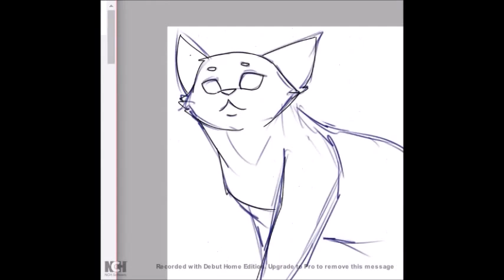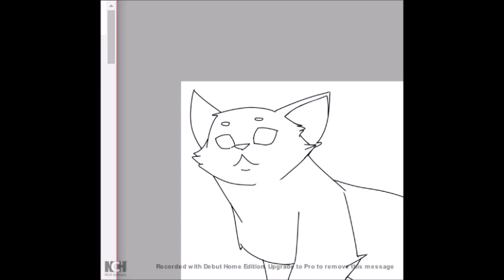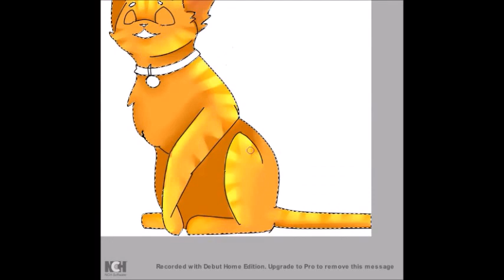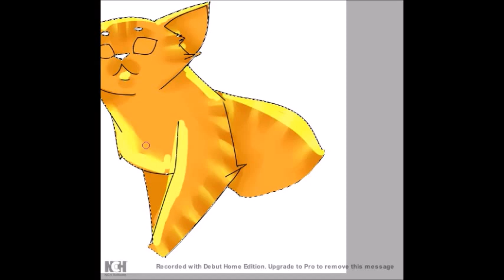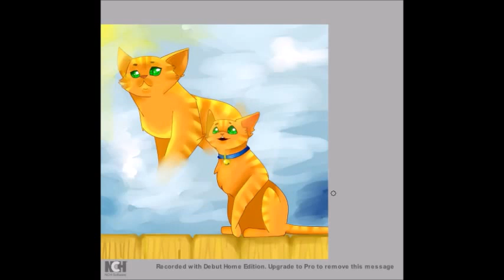||From Rusty to Firestar||Warrior Cats Speedpaint||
From Rusty to Firestar
got copyright so had to change music and now it sounds really bad ;-;
Sorry this video is 5 min.I seriously didn't know what to cut out!